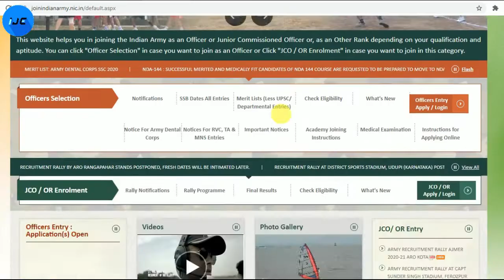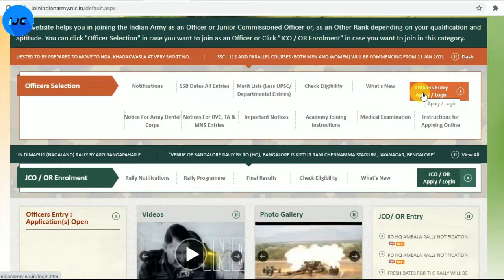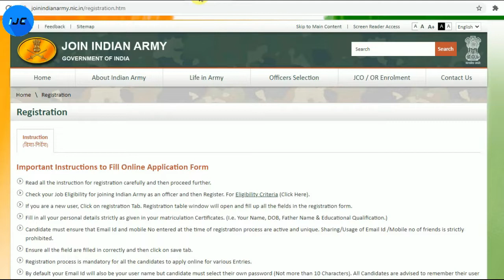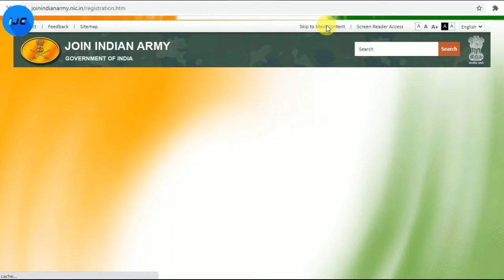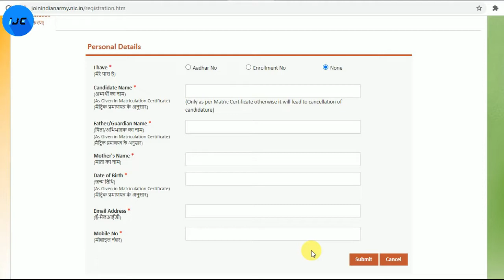CDS SSB | For IMA And OTA |Army mai registration kaise kare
This video is news of CDS SSB | For IMA And OTA |Army mai registration kaise kare |@indiansjobentry.

and SUPPORT

Dosto yahaan is video me humne aapko  indian army mai ssb dene se pahle official website par registration ki jankari batayi hai IMA and OTA valo ke liye .

Covered Topics :)
1. Cds Ssb
2. Ima
3. Ota
4. Ima Ssb
5. Ota Ssb
6. Ima Ssb Army Registration Kaise Kare
7. How To Register Army As A Officer Registration
8. Ima Ota Army Registration